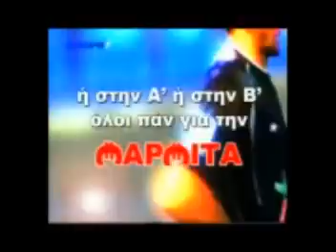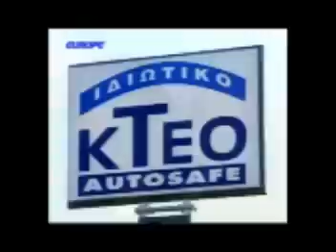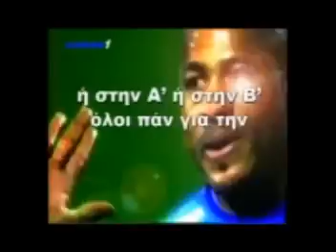Συλλεκτικό!!Μία απ'τις καλύτερες εκπομπές στην Ιστορία με Κόκκινο-Ραπτόπουλο να παίζουν φάπες(γέλιο)